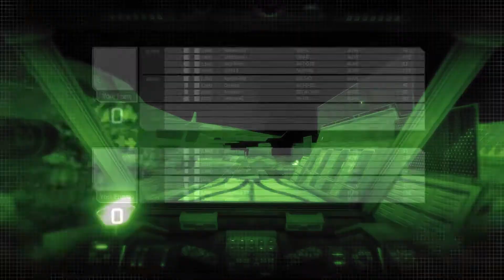MWO Ride Along: DRG-FLAME (P) Drop 9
Hello Everyone!  Here is Drop #9 in the Dragon Flame (P)  Ride along with me and be sure to check out the Let's Build It episode for this mech.  If you enjoy this series and want to participate then follow the link below to the smurfy for this mech, build it, and play it for an hour then let me and everyone else know how you did in the comments! Also feel free to post recommendations for builds and requests for future episodes.